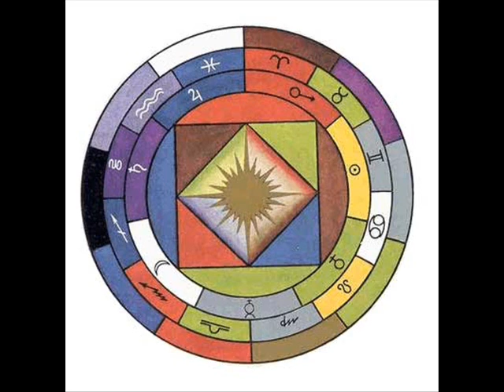THE KEY TO THE TRUE QUABBALAH Step XII The Quabbalist as Absolut Franz Bardon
The third book reveals the deepest secrets of the mystic kabbalistic and magical formulas using Theurgy, the cosmological, divine science of letters. Part I: the Theory of the kabbalah, including the esoterics of letters, mantras, tantras, the Tetragrammaton, sorcerers' formulas. Part II: Theurgical Practice in ten steps, the ten kabbalistic keys and their practice. Part III: the Practice of Formula Magic: use of the keys, and the use of Divine names and beings.